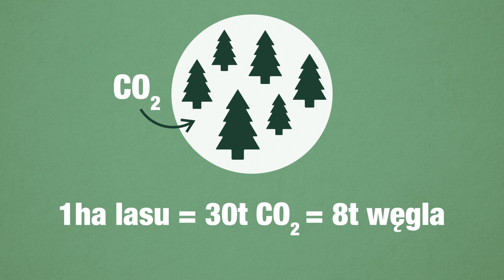AUDIODESKRYPCJA! WINDĄ DO LASU #3 Co z tym węglem?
Film zaopatrzony w audiodeskrypcję, dostosowany do potrzeb osób niewidomych i niedowidzących

Przed Wami trzeci odcinek naszego mini serialu "Windą do lasu"🤓🍀🍃

Codziennie docierają do nas różne, często zupełnie sprzeczne informację o wpływie dwutlenku węgla na środowisko☀️❄️

Sami też obserwujemy różne zjawiska i często zastanawiamy się nad ich przyczynami, bo w tym roku ewidentnie coś nie gra... ☃️🌬💨🌨

Mamy nadzieję że nasz krótki film, chociaż trochę przybliży zagadnienie i wytłumaczy "co z tym węglem?" 👍